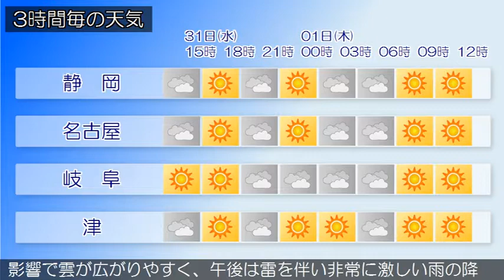2019/07/31 東海地方の天気予報 昼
愛知県では、３１日昼過ぎから３１日夜のはじめ頃まで急な強い雨や落雷に注意してください。本州付近は太平洋高気圧に覆われています。東海地方は、おおむね晴れています。今日の東海地方は、高気圧に覆われておおむね晴れますが、湿った空気の影響で雲が広がりやすく、午後は雷を伴い激しい雨の降る所があるでしょう。東海地方では高温が予想され、熱中症の危険が特に高くなる見込みです。暑さを避け、水分をこまめに補給するなど、十分な対策をとってください。明日の東海地方は、引き続き高気圧に覆われておおむね晴れますが、湿った空気の影響で雲が広がりやすく、午後は雷を伴い非常に激しい雨の降る所がある見込みです。